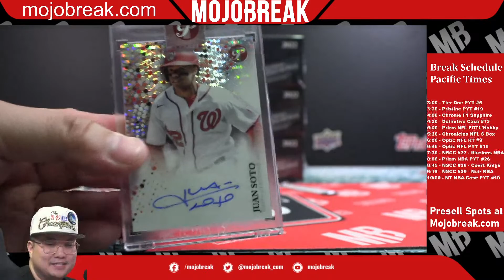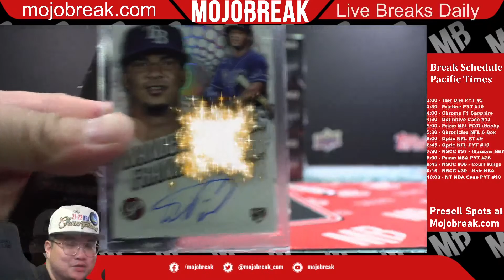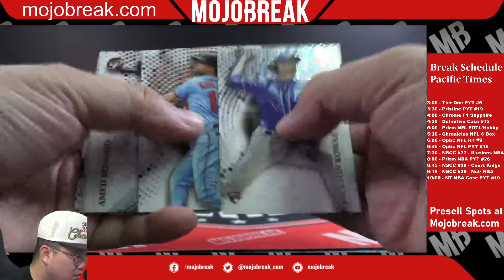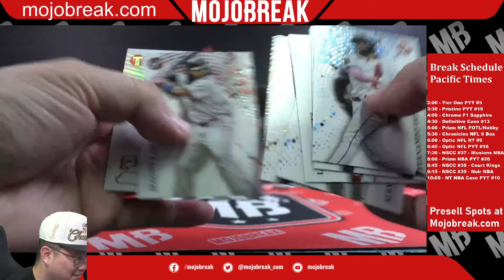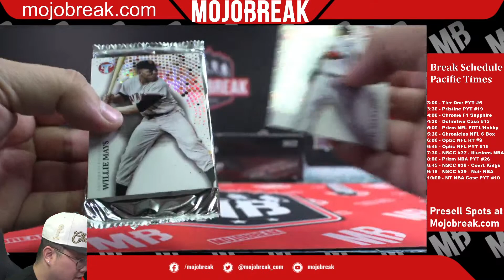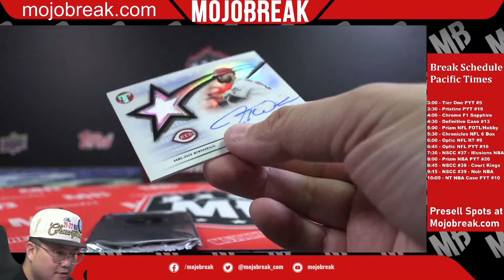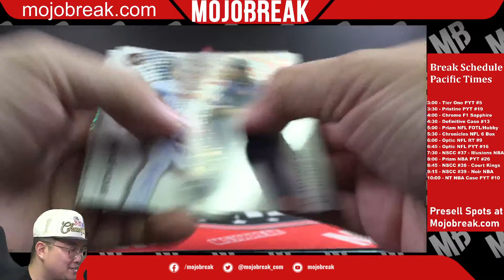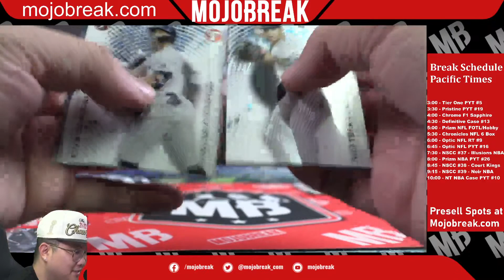PYT #19 - 2022 Topps Pristine Baseball Hobby 4 Box Break - 07.28.22